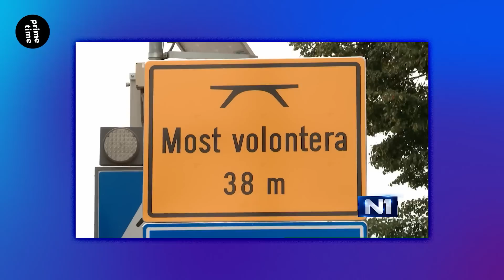Abisal | 319 | Prime Time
Kolovoz je nedjelja godine. Proslave, mise, more i kupanje na moru. Zaronite s nama, još nike gotovo. Izvadite i čekovne knjižice, trebat će za naivu.

Prime Time se emitira nedjeljom u 20h na N1 televiziji.